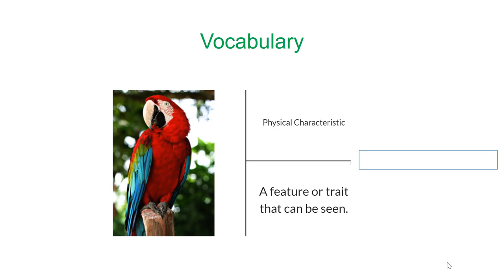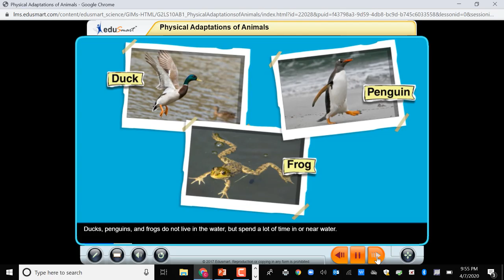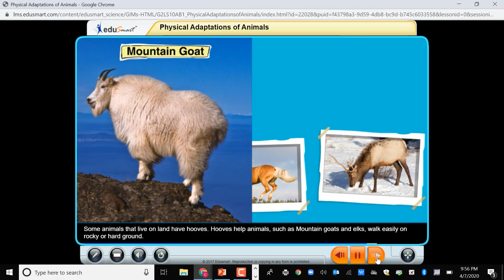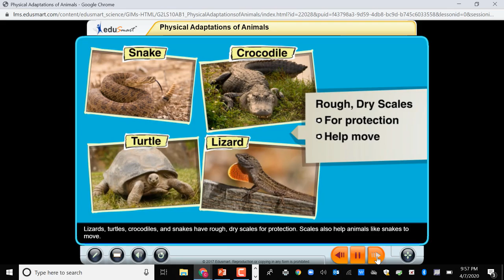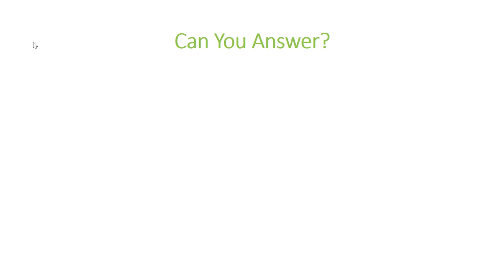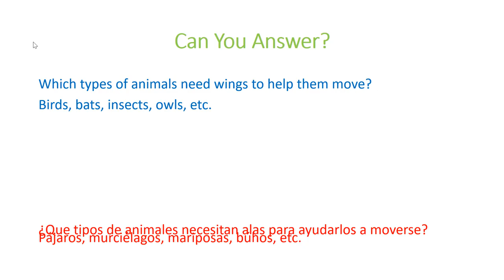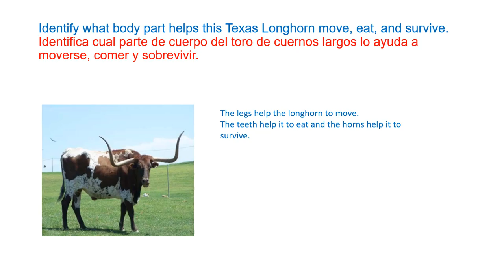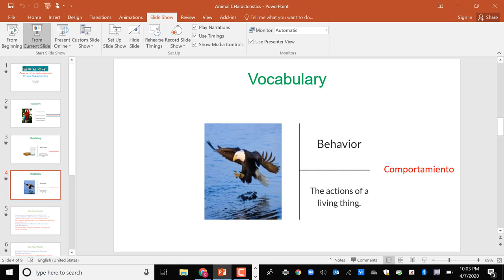Week 3 Animal Characteristics English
You are learning that animals have physical adaptations to help them survive in their environment.